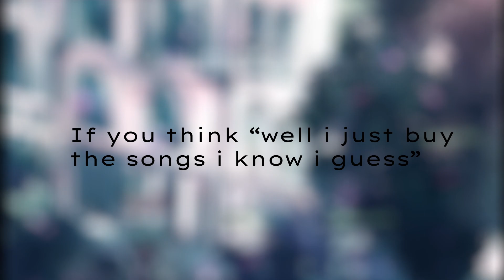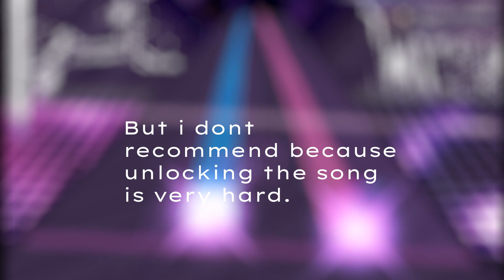What is the best packs for new players? | Arcaea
What is the best pack for beginers in Arcaea? Could it be black fate? Or is it the other?

I'm learning to edit better, please let me know your opinions!